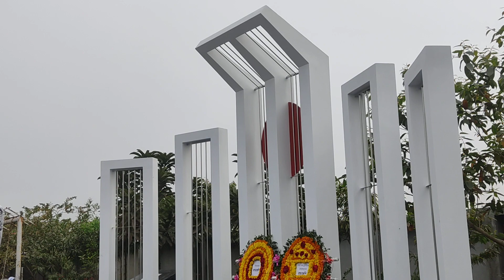অমর ২১শে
২১ মানে অহংকার, ২১ মানে সামনে এগিয়ে চলা